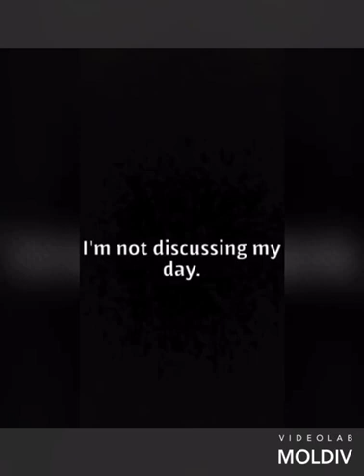Pot Brothers at Law The Script in Action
POT BROTHERS AT LAW TIP OF THE DAY -examples of The Script in action when cops lie and intimidate.

Learn THE SCRIPT©
and SHUT THE FUCK UP™ (when cops ask questions) 👍 @pot_brothers_at_law 💪 ALWAYS BE RESPECTFUL TO LAW ENFORCEMENT
855 WASSLAW
CATCH US ON @CANNABISTALK101 USE THE SIMPLE RADIO APP or kociradio.com every Wed 6pm PST 😁😁
@cannabistalk101 (855) WASSLAW  DISCOUNTED CONSULTATIONS
😁😁 REMEMBER THE SCRIPT© (25 WORDS) ~The Script© "WHY DID YOU PULL ME OVER?" "I'M NOT DISCUSSING MY DAY" "AM I BEING DETAINED OR AM I FREE TO GO®?" If detained you say, "I INVOKE THE 5TH!"
then STFU™
FOLLOW OUR PERSONAL IG PAGES
@potbrothersatlaw (backup page)
WE ARE NOW ON SNAPCHAT
little brother is POTBROTHERATLAW